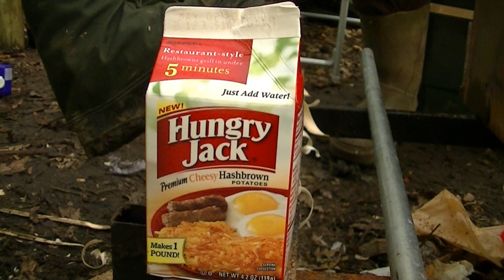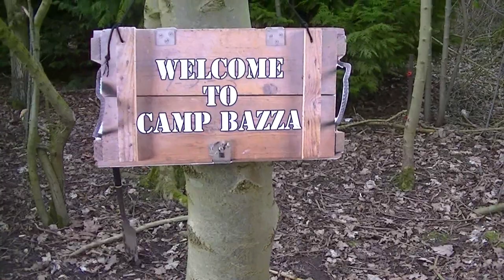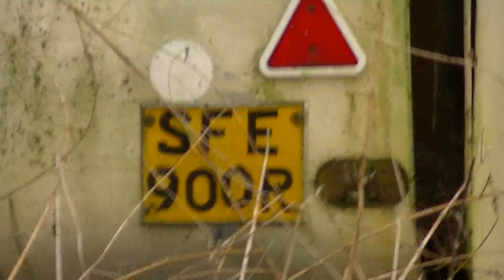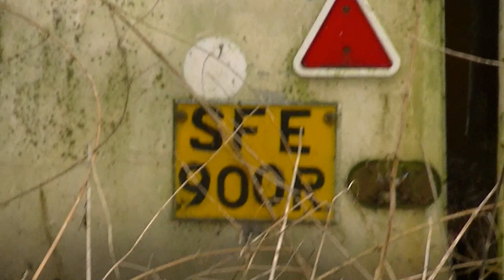A weekend at Bazza feb 2013 part 2